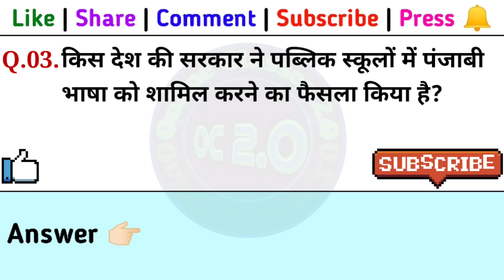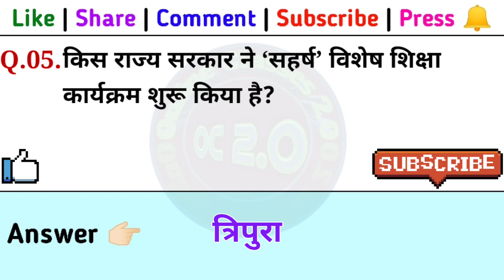Current Affairs 2023 (11) | Daily Current Affairs 2023 | Today News | January 2023 Current Affairs